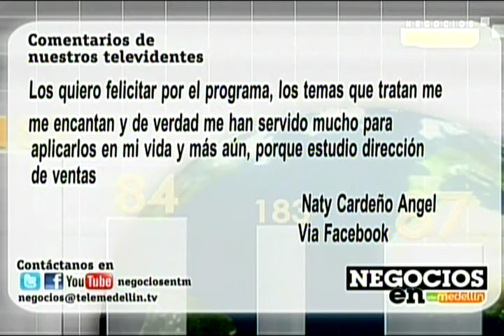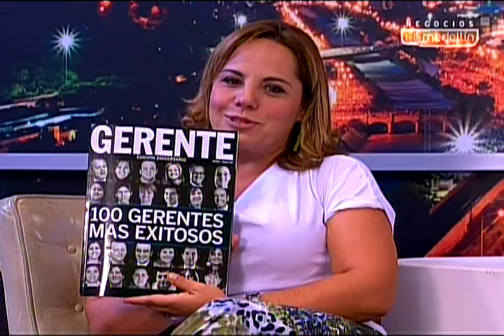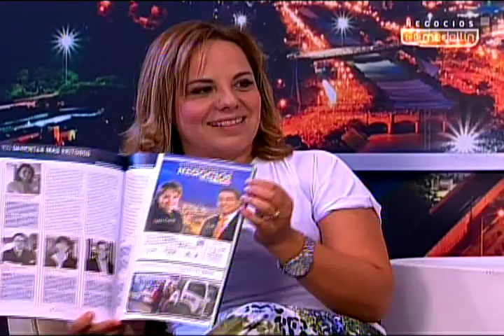¿Sabes qué son las ciudadanías digitales, el internet verde y el software libre?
¿Sabes que son las ciudadanías digitales, el internet verde y el software libre? Si no sabes o quieres ampliar estos conceptos, no te puedes perder @negociosentm la entrevista con Luis Eduardo Vásquez, quien resolverá todas estas dudas y contará interesantes detalles del evento tecnológico que se toma por estos días la ciudad, Campus Party 2013.